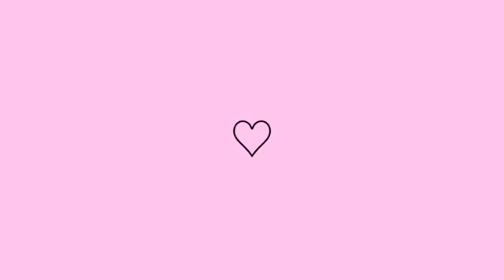"4" Atualização na Chácara / Piscina de fibra Funcionando e instalada